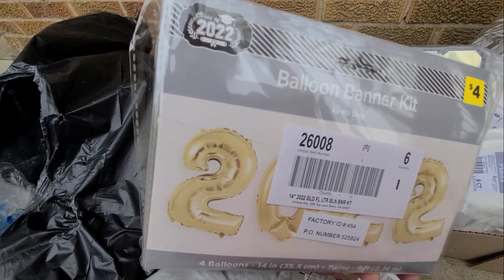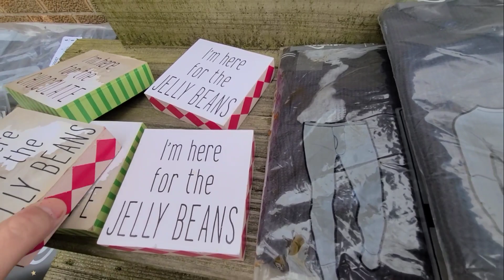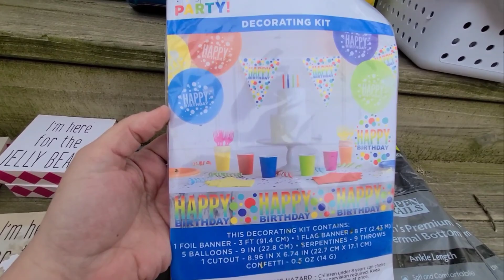Dollar General Dumpster Score! DUMPSTER DIVING!!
Hey everyone! This is the score I got from dollar general. I had originally posted it as a short but didn't realize it only posted 15 seconds of the video.